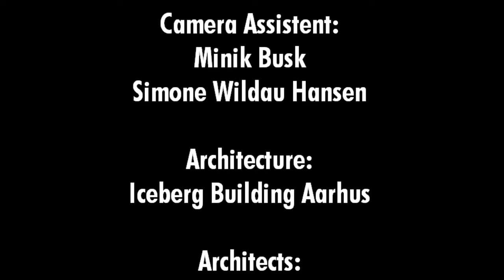flucticulus Aarhus 2015 2017koS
Thomas Kellner working on his project flucticulus in Aarhus Denmark